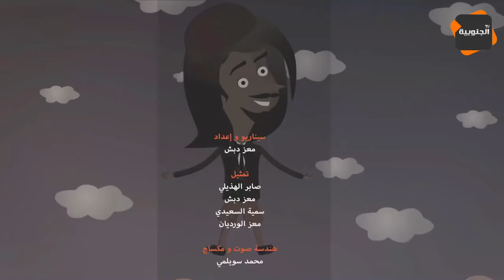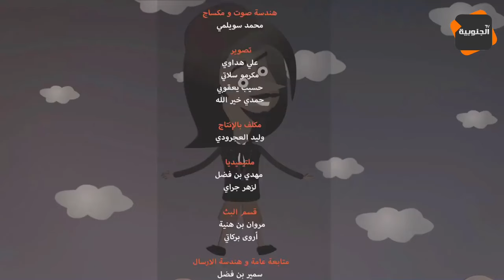مسكين النقار.. زهو فكتلو المنحة 🤣🤣